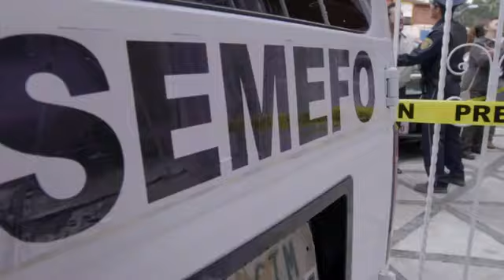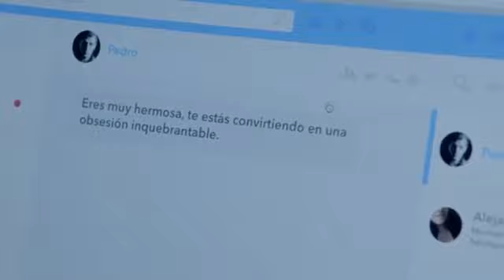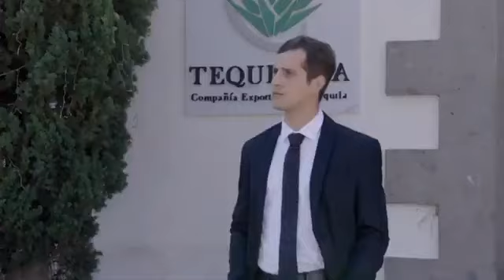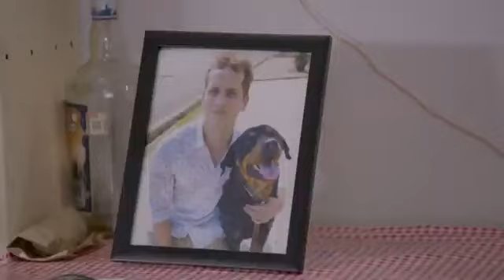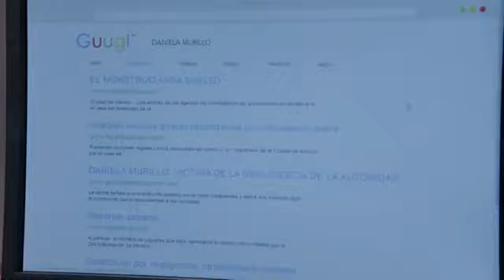La Rosa de Guadalupe 2021 - 'Cargar el dolor' [Parte 1]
Hola a todos, agradable conocerlos. Aquí publicamos los episodios de La Rosa De Guadalupe.